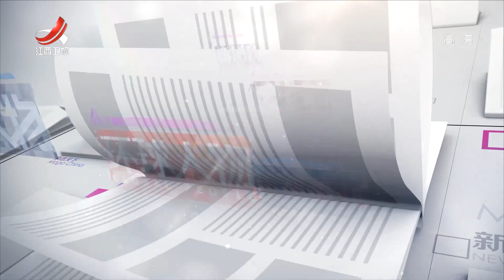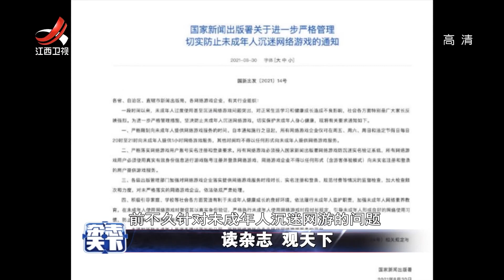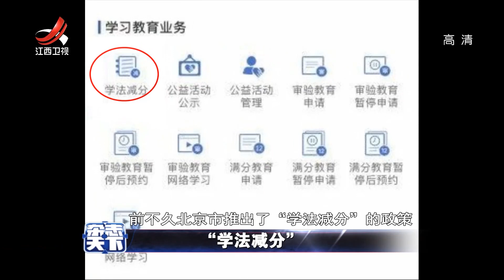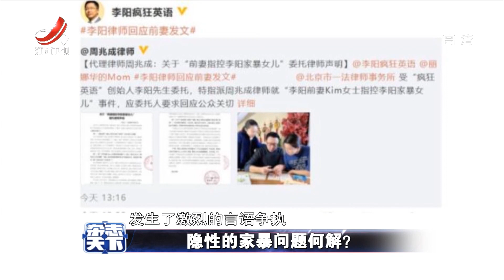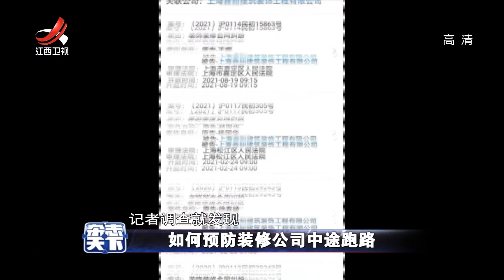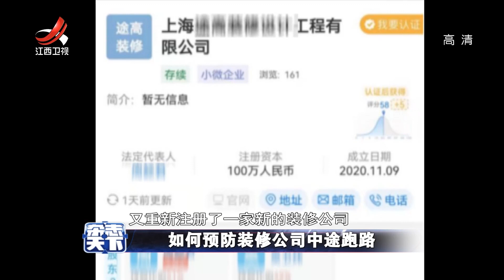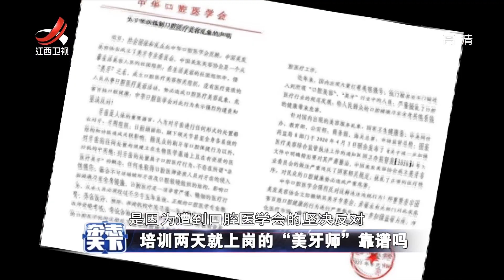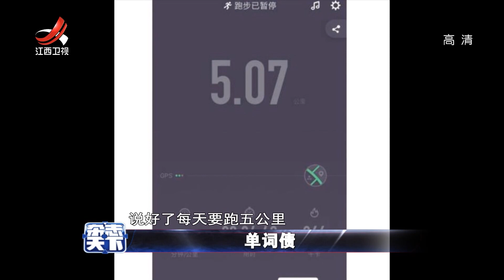《杂志天下》“学法减分” 20210907